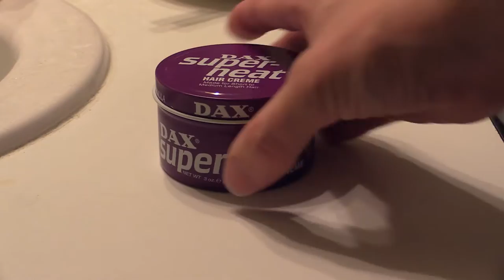Let's Shave 5: Splatoon 2, Рапира, and Brut!!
i talk about playing Splatoon 2 and use some Brut!